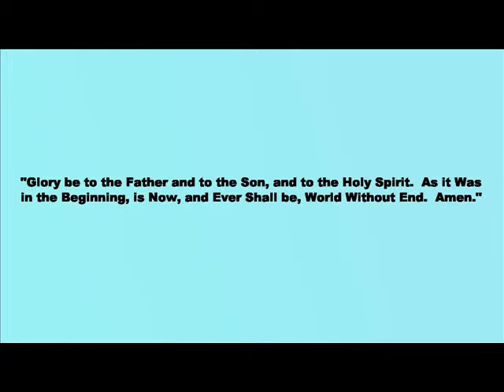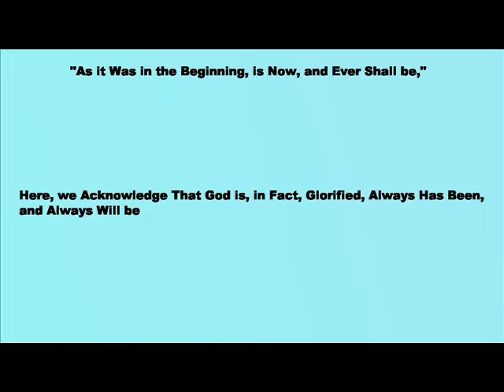What Does the Glory be Mean?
What's the main purpose of this prayer?  What does it tell us about God's glory?  What truths does it describe?